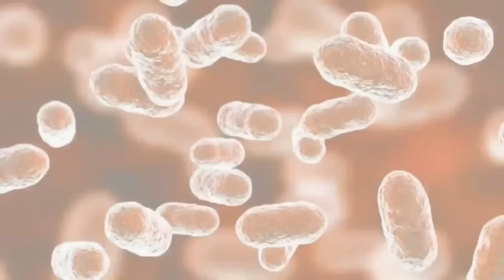Zašto imate nadutost stomaka? 10 razloga koje nikada niste čuli...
🔴 UZNEMIRUJUĆA ISTINA O NADUTOSTI STOMAKA! Ovo morate znati prije nego bude kasno!
U ovoj emisiji Mario otkriva najopasnije uzroke nadutosti stomaka, od bezazlenih navika poput brzog jedenja, sve do teških bolesti poput raka debelog crijeva, SIBO sindroma, celijakije i Crohnove bolesti. Ako patite od nadutosti, plinova, zatvora ili kronične nelagode u trbuhu – ne ignorirajte ove simptome!

🎯 Saznajte:

    Koje svakodnevne navike uzrokuju nadutost?

    Kako loša prehrana uništava crijevnu mikrofloru?

    Kako stres, lijekovi i hormoni uzrokuju probavne tegobe?

    Koje bolesti se kriju iza uporne nadutosti i bolova u trbuhu?

    Kako prirodno očistiti i obnoviti crijeva?

💡 Mario otkriva prirodne metode liječenja koje preporučuje u svojoj ordinaciji – uključujući zdravu prehranu, prirodne lijekove, isprekidani post i potpuni program detoksikacije tijela. Ovo je znanje koje može spasiti Vaše zdravlje!

📞 Za osobno savjetovanje i liječenje:
📚 Knjige i prirodni lijekovi

🔔 Pretplatite se na kanal i uključite zvonce da ne propustite nove emisije o zdravlju: